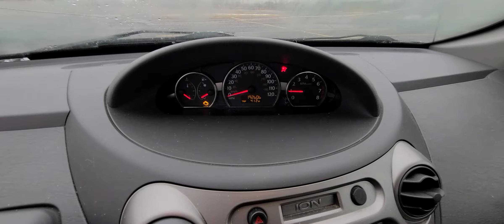bad boy saturn